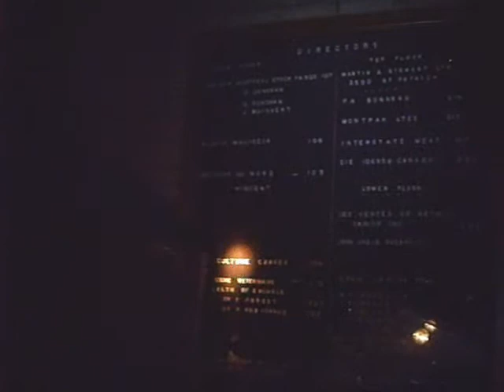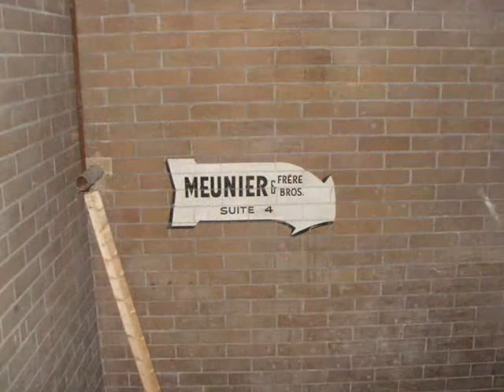Bâtiment Victoria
Le bâtiment Victoria abritait les bureaux d'agriculture canada ainsi que d'autre bureau tel que des avocats. La qualité de l'image n'est pas très bonne car il fessait très noir a l'intérieur et nous en sommes désolé.

Visiteinterdite.xooit.com